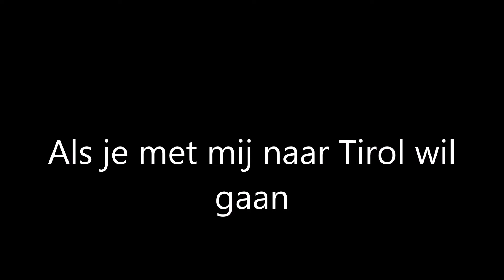Berend Van Terschelling - Als je met mij naar Tirol wil gaan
Met alle dank aan. Berend Van Terschelling